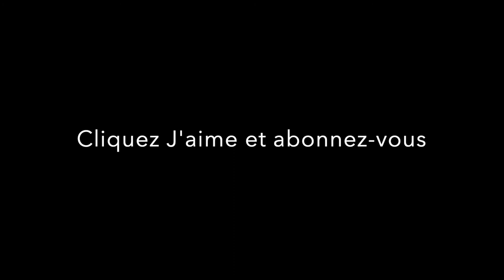Chanson pour enfants, Les superhéros de tous les jours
Chanson pour enfants sur le thème des super héros de tous les jours.
Merci à tous ceux qui contribue tous les jours à rendre le monde meilleur!